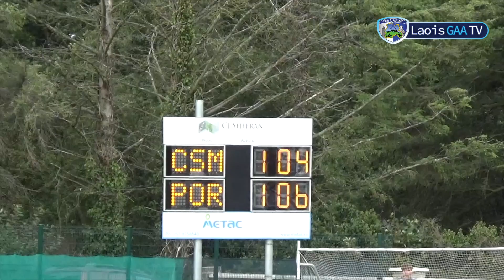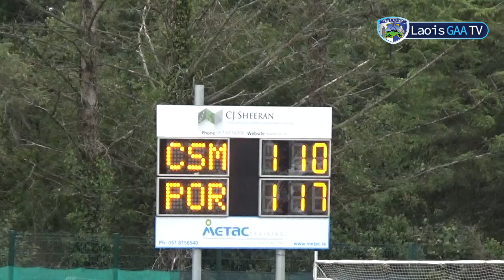Portlaoise vs Clonaslee